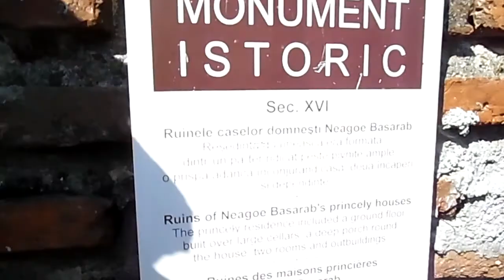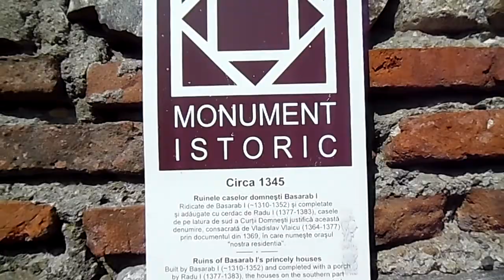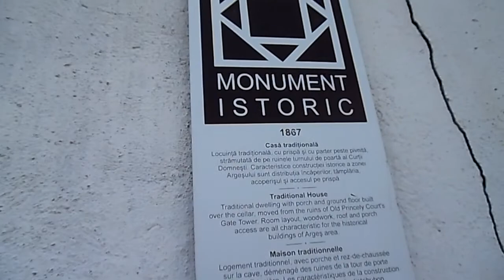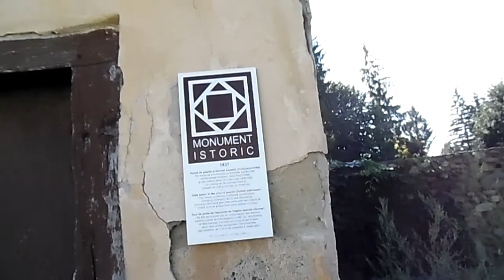Curtea Domnească de la Argeș (partea 2)